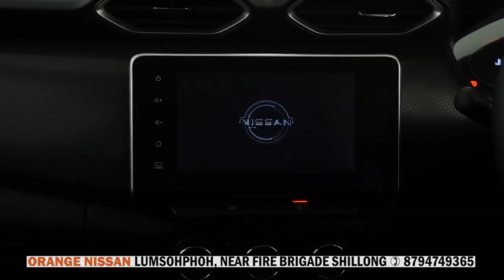KI MASI KIBA SHONGDOR T.20 HAJAR HA MEGHALAYA KI SHONGDOR T.1 LAK HA BANGLADESH